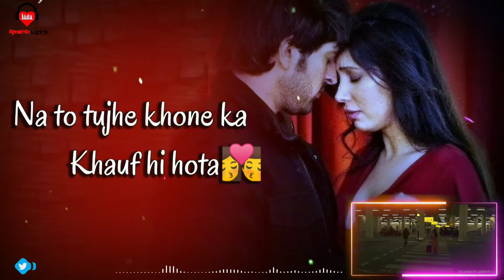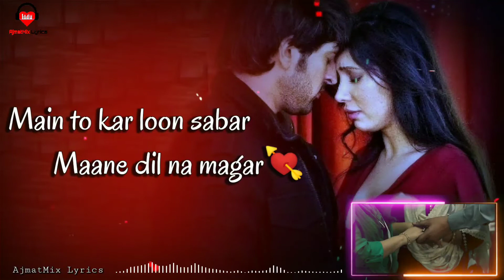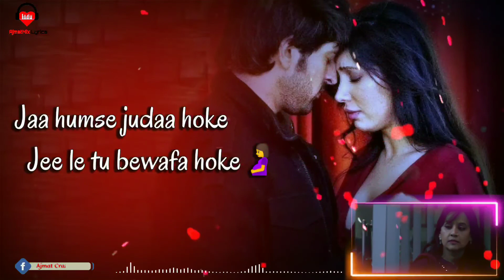Kaash Tu Mila Hota Lyrics | Code Blue | 2019 | Jubin Nautiyal | Alok Nath | Sushmita Mukherjee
Kaash Tu Mila Hota Lyrics - Code Blue is latest song sung by Jubin Nautiyal. Its music is given by Shabab Azmi and lyrics are written by Arafat Mahmood.

Song – Kaash Tu Mila Hota
Movie – Code Blue
Singers – Jubin Nautiyal
Musicians – Shabab Azmi
Lyricists – Arafat Mahmood

Video Edited by: Bhavesh Vidhani

Kal jo na tujhse mila main hota
Aaj na bichadne ki baat yeh hoti
Na to tujhe khone ka khauf hi hota
Na hi tujhe paane ki aas hi hoti

Kaash pehle tu mila hota
Thoda sa bura hoke

Jaa humse judaa hoke
Jee le tu bewafa hoke

Kabhi maine chaaha
Tujhe khud se jaada
Mere baad iski
Gawaah tum hi ho
Judaa hoke tujhse
Mila na main khud se
Mujhe dhoondne ka
Pata tum hi ho

Main to kar loon sabar
Maane dil na magar
Kaash pehle se pata hota
Jaoge khafa hoke

Tumhein puchati hai
Mere pass aake
Meri saari rahein
Mujhe tanha paake
Bus ek baar aaja
Inhein such bataa jaa
Mai thak sa gayaa hu
Inhein sub bataa ke

Hoke ho na yakin
Saath ab hum nahi
Kaash pehele na mila hota
Mujhe mera tu hoke

▶MPORTANT NOTICE : These All Things Are Copyrighted. All Right to above Music Label xu0026 No Copyrights Infringement intended.